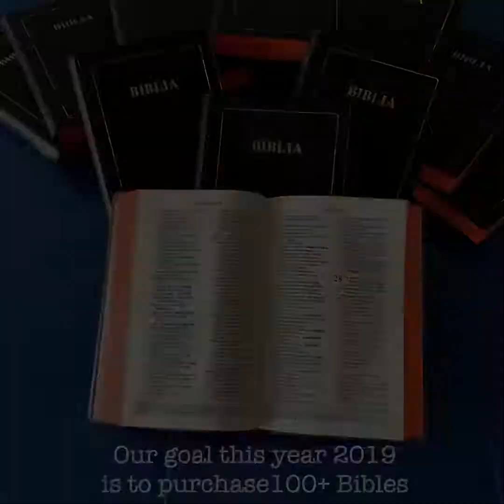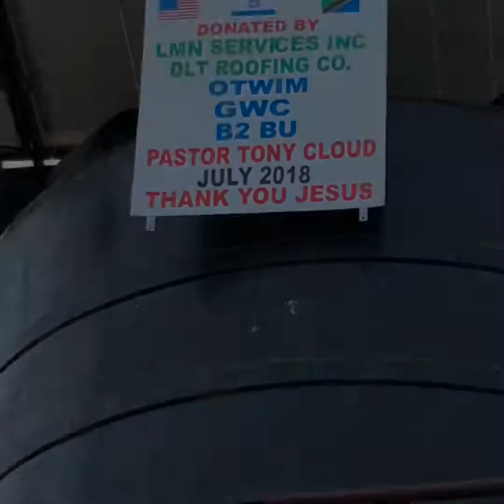OTWIM The Good News Home Fundraiser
Our Mission:Through OTWIM Love changes everything. Seeking to put God’s Love into ACTION. THE GOOD NEWS HOME will host Evangelists, Pastors, Preacher, Teachers, Mission Trips, Medical Teams, Dental Teams, Classes, Work Projects and so much more...through your donations we all change the world in putting the love of Christ at work. If you would like to partner with us and become part of this team you can do so through your prayers & donations. To find out more about what we are about and the work that is being done through OTWIM check us out on FB @ Lorena Enix Saylor , Outside The Walls International Ministries or OTWIM.net